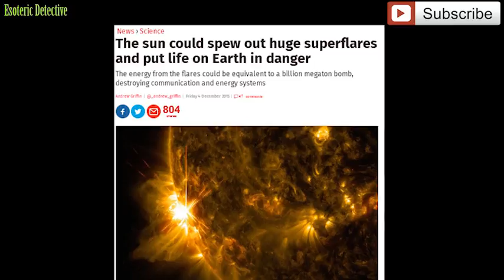NEW Research shows that SUPER SOLAR FLARE could destroy Mordern Civilization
The Sun could unleash huge super flares that would destroy much of the things we rely on for life on Earth, scientists have warned.
Huge flares of energy with the power of a billion one megaton nuclear bombs could destroy our communication and energy systems, they have said.

Scientists made the warning after seeing a huge super flare erupt from another star that looks alarmingly like our own Son.
Occasionally, flares and other solar weather upset communications systems on Earth. But the effects are usually relatively limited, and can be recovered from. But the new study suggests that any potential super flare could completely obliterate all our communication and energy systems.

Flares happen when magnetic energy that has built up in the solar atmosphere is suddenly released, causing a massive outburst of radiation.

Lead scientist Chloe Pugh, from the University of Warwick, said: "If the Sun were to produce a super flare it would be disastrous for life on Earth; our GPS and radio communication systems could be severely disrupted and there could be large-scale power blackouts as a result of strong electrical currents being induced in power grids."

What do you think would happen to world if we lost all our communications and energy systems? Do you think we would even be able to repair them, if society collapsed at the same time?